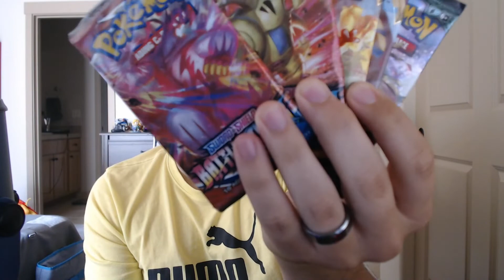Dragonite Doesn't Exist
Well, so much for that!